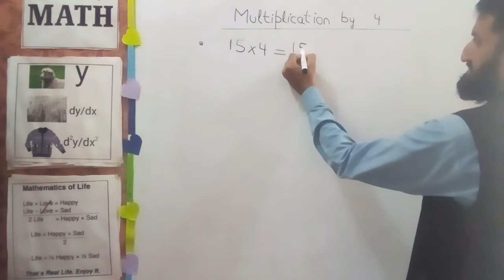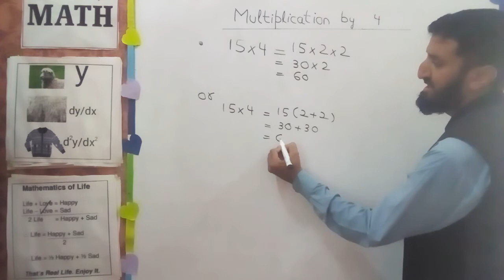Multiply By 4 | Fast method | Ghulam Mustafa